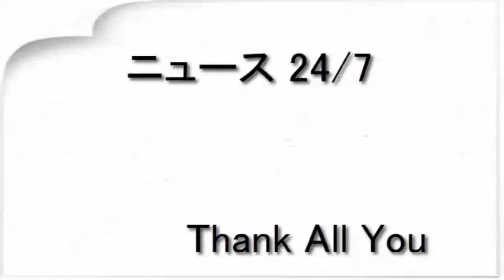アーバンギャルドが“CDを埋葬する”新曲MV（音楽ナタリー）